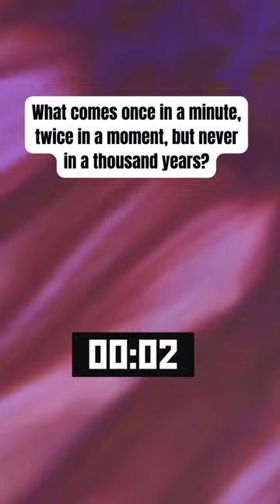Puzzle Palace: Mastering the Minutes and Moments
⏰ Ready to challenge your mind? Puzzle Palace beckons! Can you unlock the riddle that comes once in a minute, twice in a moment, but never in a thousand years? Test your wits and dive into a world of cerebral excitement with us! 🧠✨